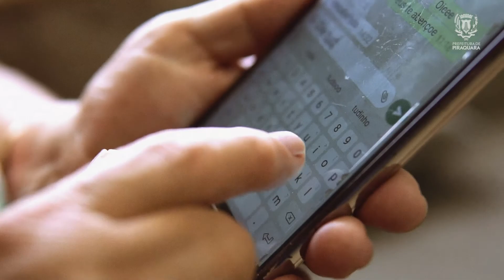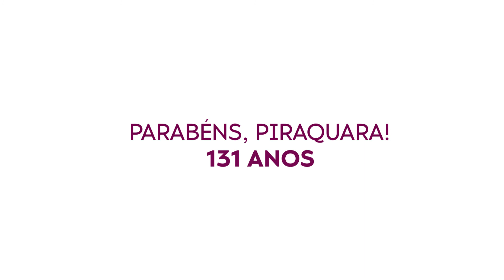Piraquara 131 anos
Hoje nossa amada Piraquara completa 131 anos de história e vive um momento de crescimento e otimismo. Compartilhamos essa homenagem com todos os piraquarenses que sentem orgulho de viver aqui. Parabéns, Piraquara!